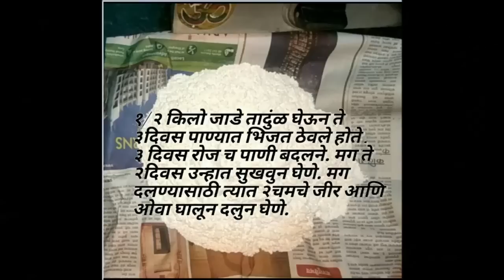Tanadalachi kurdai || tandalachi kharwari || rice kurdai